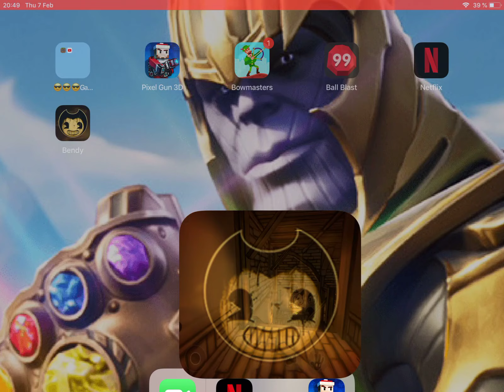10 June 2019